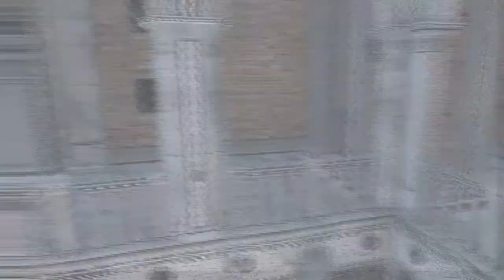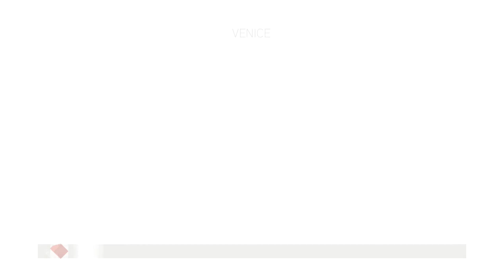Assassin's Creed 2 Walkthrough Part 10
Part 10 Of My Assassin's Creed 2 Campaign Full Game Walkthrough, Being Recorded On A Xbox Series S With Commentary.